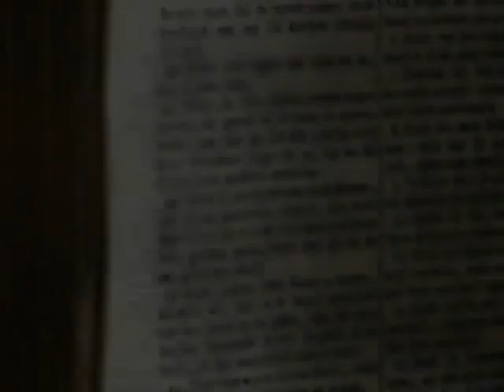Salmo 145 Bendize minh'alma, louva o Senhor YouTube